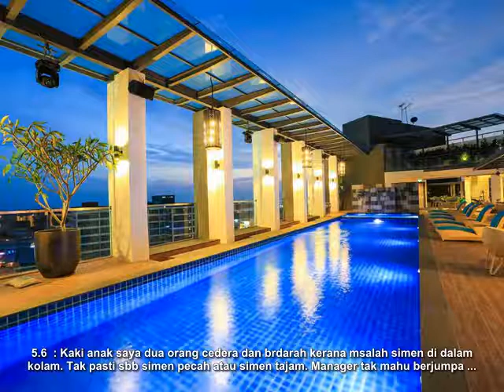Ulasan - Eco Tree Hotel - Malacca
Lihat semua ulasan

Eco Tree Hotel
Address: No.1, Jalan Melaka Raya 9, Taman Melaka Raya, Melaka Raya, Malacca, Malaysia, 75000

Eco Tree Hotel Fasiliti:

    - Wi-Fi percuma semua bilik
    - pengemasan harian
    - bar
    - lif
    - penyaman udara

Eco Tree Hotel Berhampiran:

    - A'famosa (Porto De Santiago)
    - Muzium Kesultanan Melaka
    - Gereja St. Paul
    - Menara Taming Sari
    - Gereja Christ
    - Dataran Stadthuys
    - Muzium Budaya Cheng Ho
    - Jonker Street
    - Muzium Warisan Baba-Nonya
    - Tokong Cheng Hoon Teng